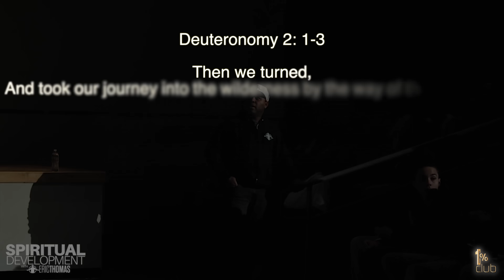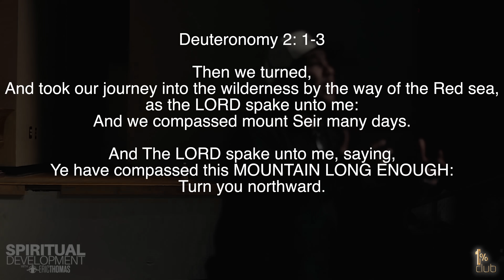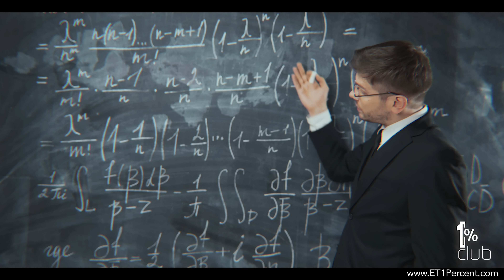Eric Thomas | All THE WAY UP!! ( Eric Thomas Motivation )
Motivational Video | Inspirational Video | Life Success | Eric Thomas

Nothing Can Stop You!

"You Can Live Life Like The Top 1%!
MASTER THE BLUEPRINT AT "THE 1% CLUB" EVENT

For more great content and access to Eric Thomas, join our online community, Breathe University, NOW at

APP --
ANDROID :

Keywords: Martin luther kings jr motivation inspiration success floyd mayweather inspirational video successful life grind work hard discipline never give up morning daily motivation motivational video dream courage habit sel-development pain change inky johnson believe trust invest failure effort focus champion self-love self-confidence UnCut ET ignite the dream